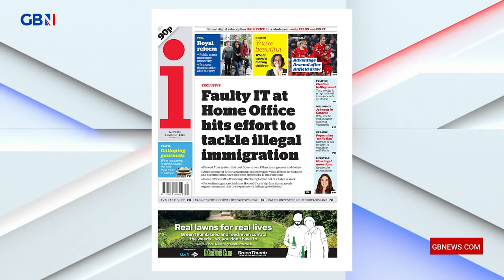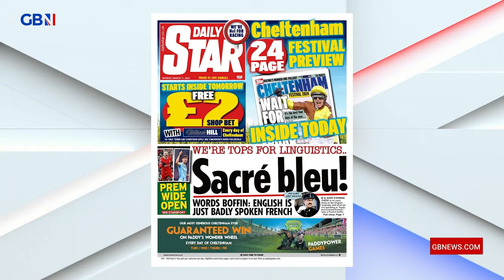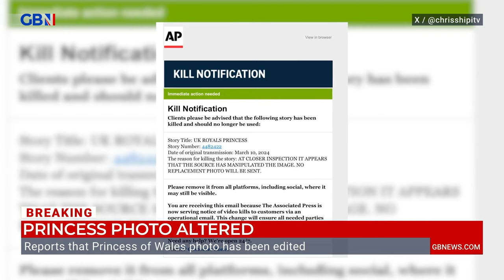Newspapers KILL photo of Kate and children after palace accused of 'MANIPULATING' image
🚨 BREAKING: Staff at the Associated Press have been told to stop running the photograph of the Princess of Wales and her children, after accusations that the photo has been 'manipulated'.